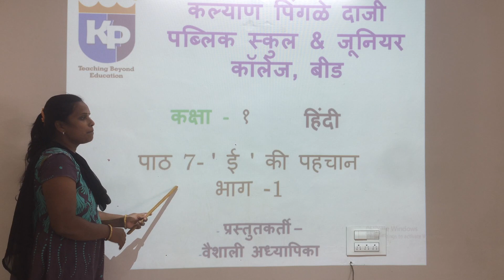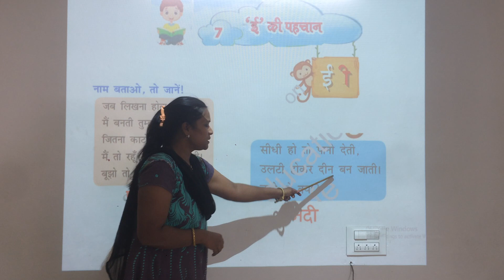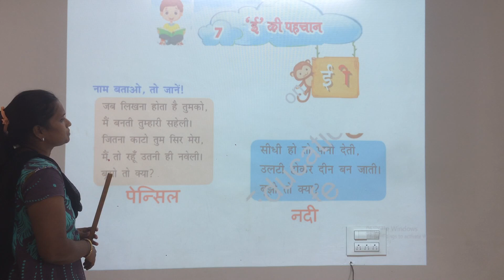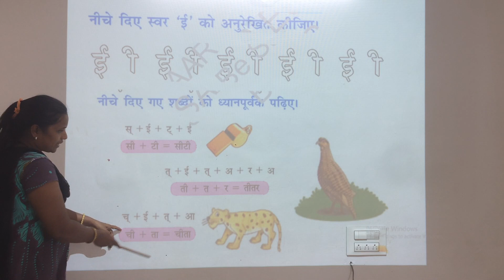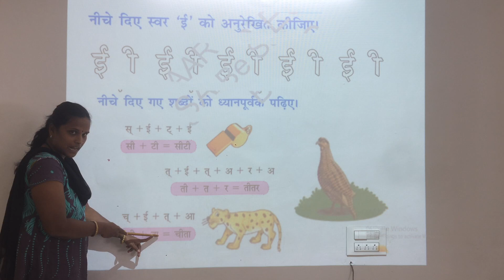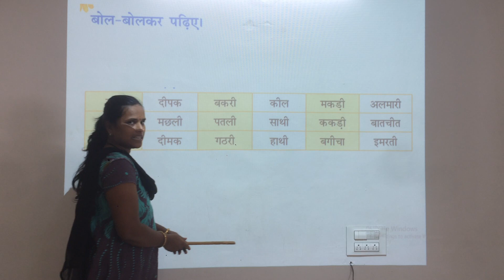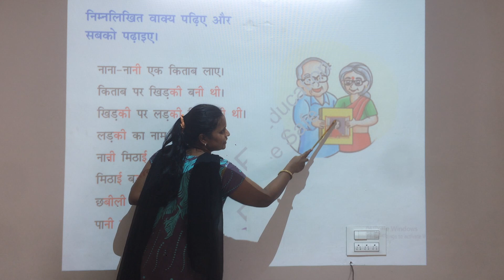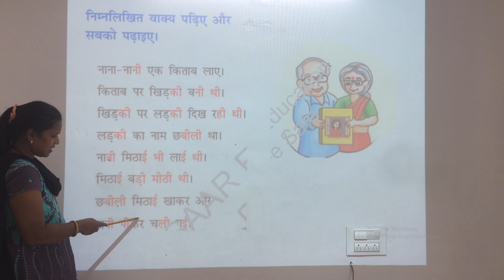Class 1 Hindi CH 07 'E' ki Pehchan Part 01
Class-1
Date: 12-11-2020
Subject: Hindi
CH 07 'E' ki Pehchan Part 01